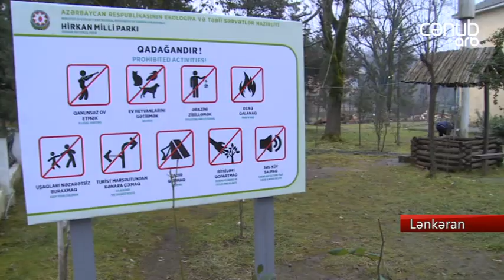Hirkan Milli Parkında “Qaydalara biganəlik həyatımıza təhlükədir ” mövzusunda seminar keçirilib